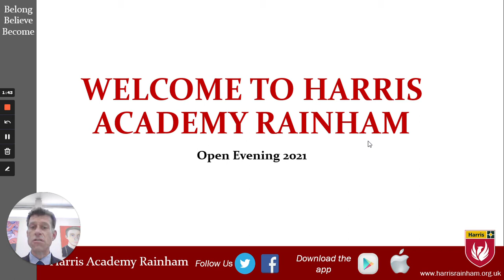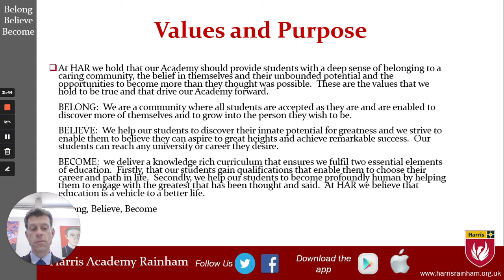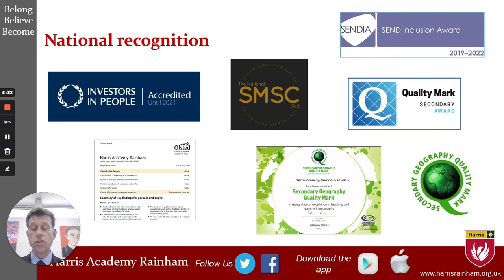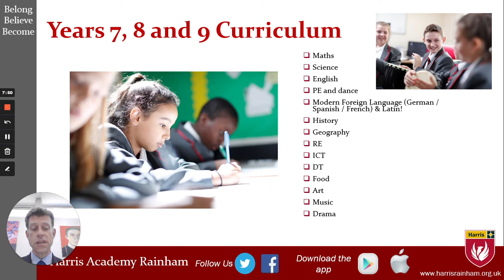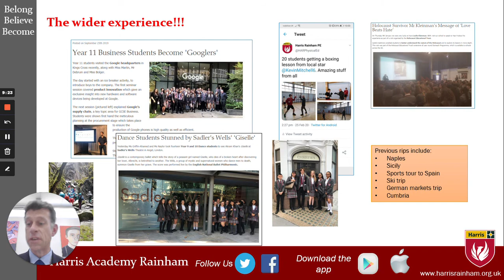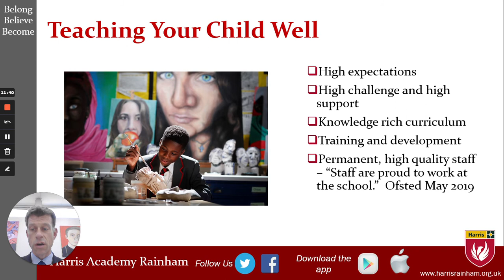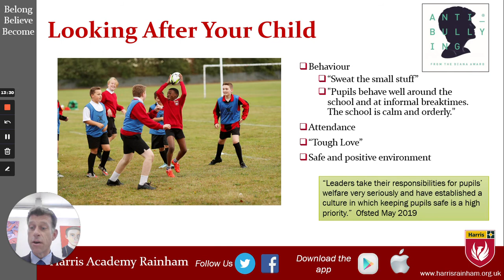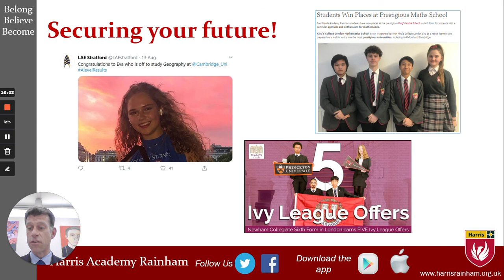Principal's Presentation September 2021